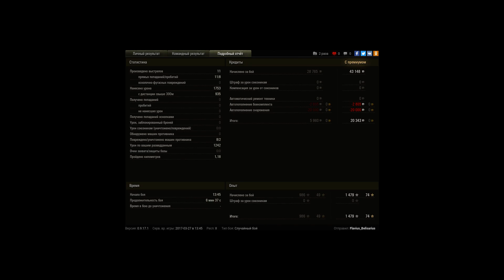BDR G1 B, Прохоровка, Встречный бой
Игрок: Flavius_Belisarius